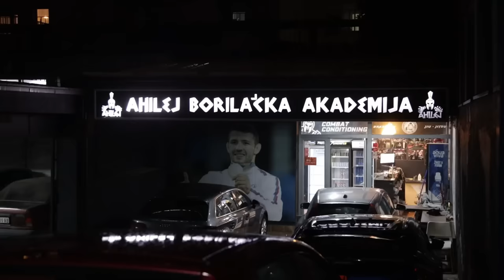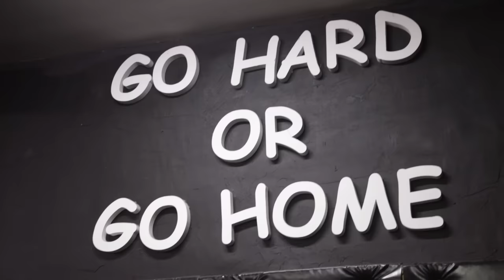FIGHTLIFE | FNC 13 - FIGHT WEEK | Vlog Series | Episode 6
Marko Bojković training and talking about the fight week.